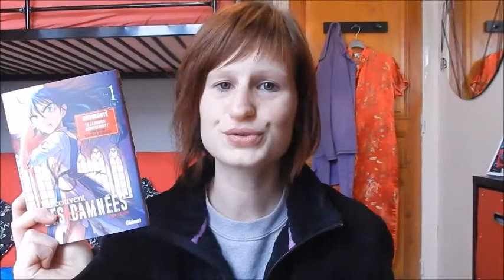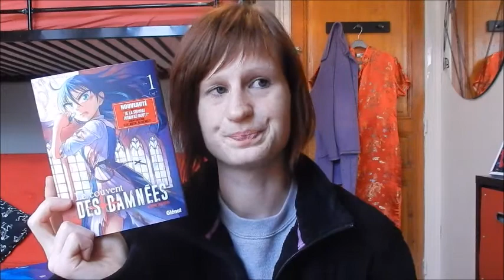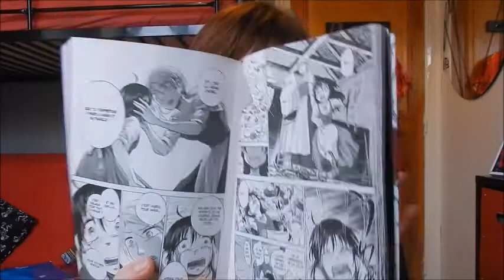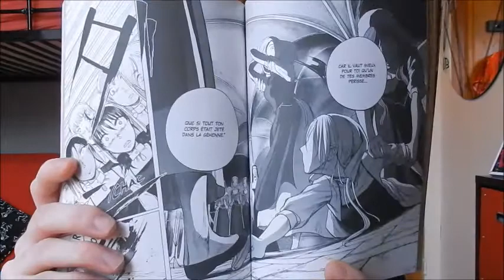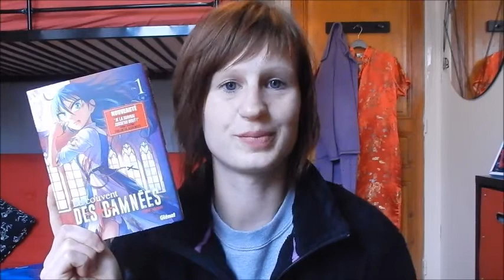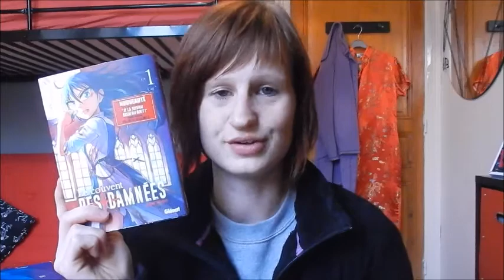Nouveauté Manga #22 / Le couvent des damnées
Bonjour à tous on se retrouve pour la première nouveauté Manga
Le couvent des damnées de Minoru Takeyoshi au édition Glénat